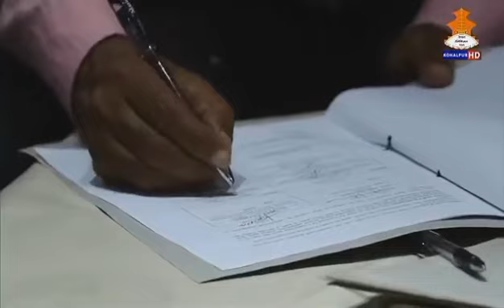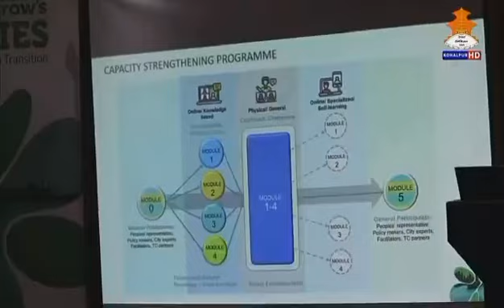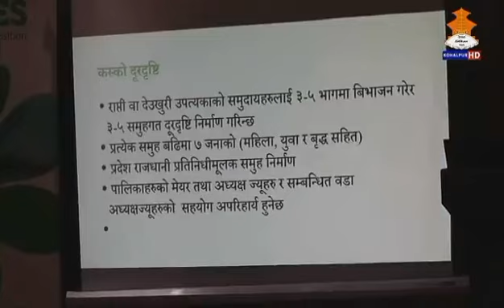MoU Signing for Tomorrow's Rapti (News coverage on Nepal Television)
NTV, the State run National Televiison Channel reports on MoU Signing in Rapti